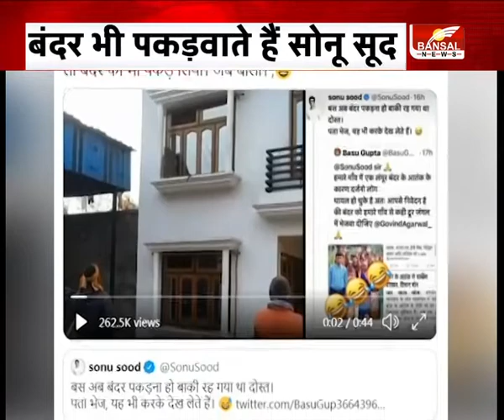बंदर भी पकड़वाते हैं अभिनेता सोनू सूद,जानें पूरा मामला....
सोनू सूद ने डिमांड भी की पूरी,
लो बंदर को भी पकड़ लिया: सोनू सूद
उत्तरप्रदेश के कुशीनगर का मामला
सोनू सूद ने दूर की लोगों की मुश्किल